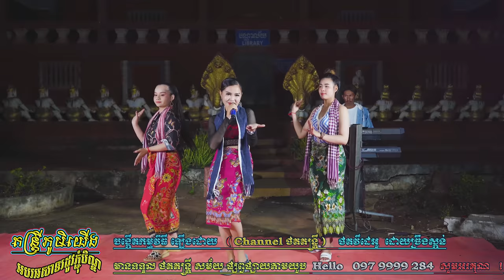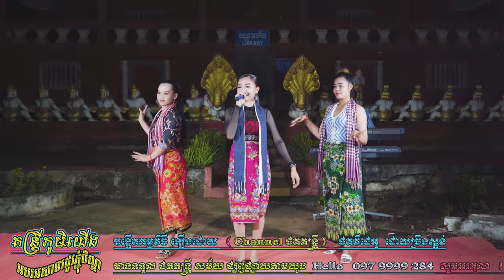,Correspondence song, Dare to bet, Kravann Siem Reap,Nwe song​​​​​​ Orkadomg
ឆ្លងឆ្លើយ ពីរោះៗ,Correspondence song, Dare to bet, Kravann Siem Reap,Nwe song  ​​​​​ Orkadomg,,#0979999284

Concert =

Musical instruments
1 Drummer
2 Ax Organ
3 Guitar Solo Guitar Solo
4 Guitar Bass

* Calendar Calendar *
* Orkes Orkadong *